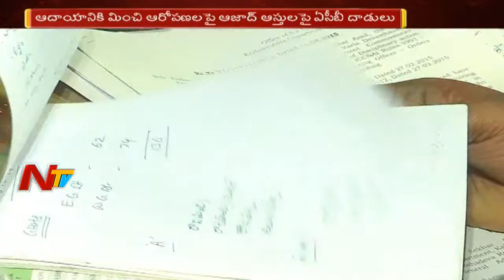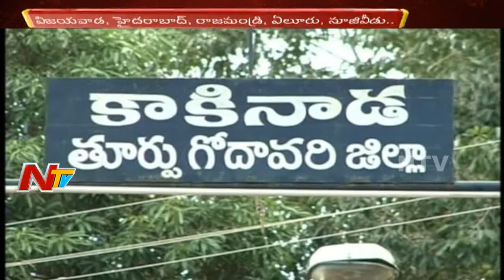ACB Raids on AP Endowments Joint Commissioner's Residence over Illegal Assets || Vijayawada || NTV